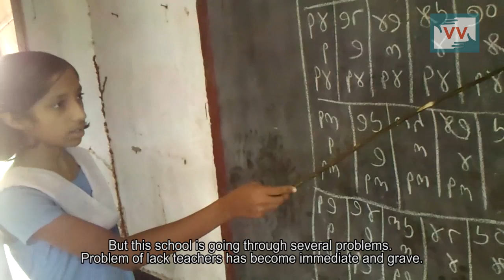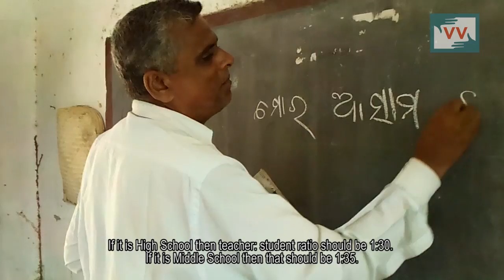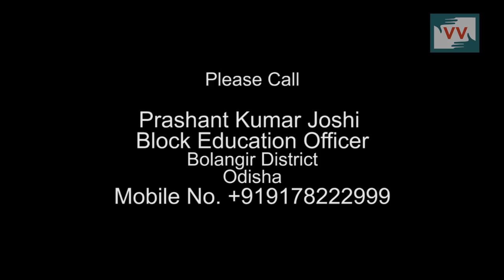Violation of right to education (RTE) Act in Kankara, Odisha - Satya Reports for IndiaUnheard